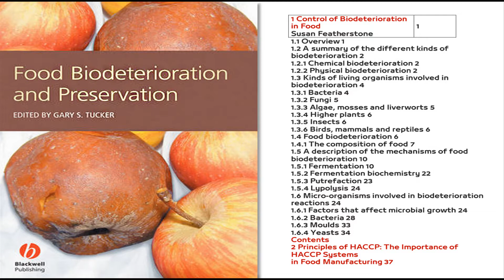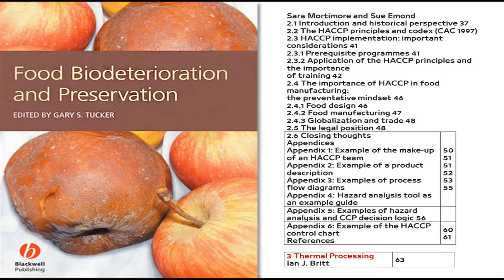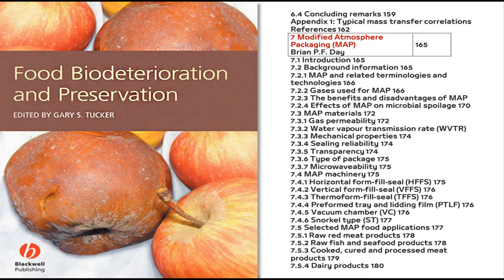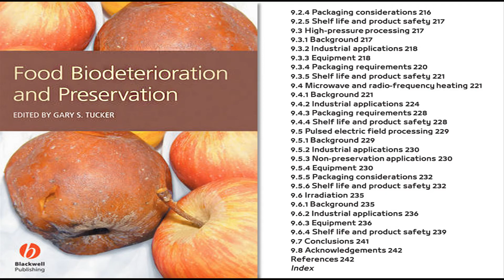Food Biodeterioration and Preservation (Book Review)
control Biodeterioration of food
HACCP
Thermal Processing
Food Chilling
Freezing